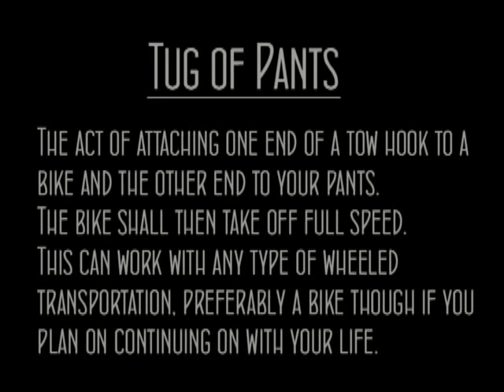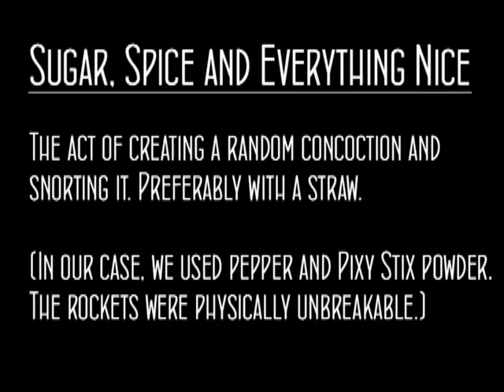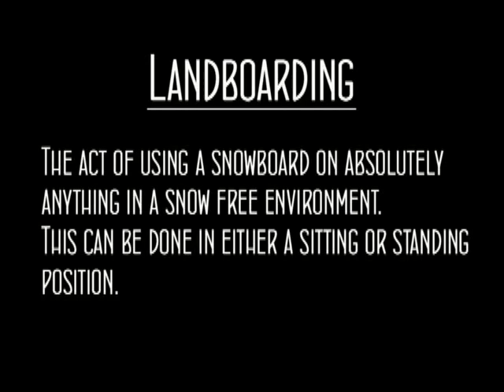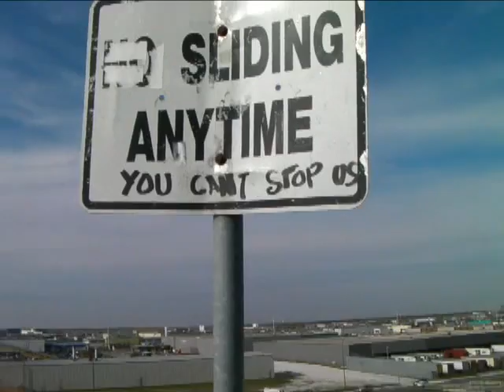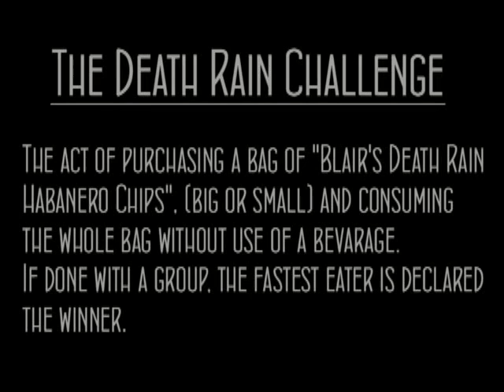Mindless Misfits - Episode 2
We're a stunt and prank group from Winnipeg, MB.

Featured stunts on this episode:

-Tug of Pants
-Sugar, Spice and Everything Nice
-Landboarding
-The Death Rain Challenge